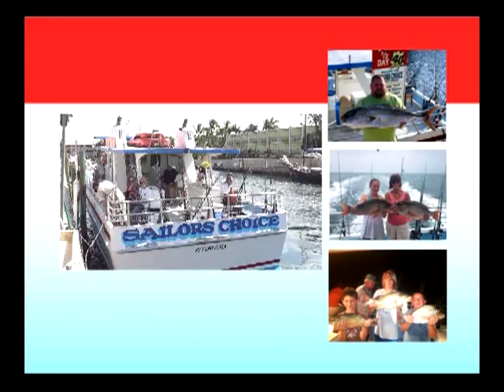Fish The Key Largo Waters Aboard "Sailors Choice" Party Fishing Boat... WEYW 19 TV & Internet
Fish The Key Largo Waters Aboard "Sailors Choice" Party Fishing Boat... Only $40.00 per person... Fishing Daily For Snapper, Grouper, Porgies, Barracuda & MORE!

"Sailors Choice" Party Fishing Boat Is A Fast & New custom built all aluminum 65' party boat. Departing daily from the beautiful Holiday Inn Marina, just a short boat ride to the fishing grounds in the Atlantic Ocean. Our daily catches are predominately snapper and grouper, but everything from amberjack to wahoo have been caught aboard the Sailors Choice. Catch and release or keep to eat. Families and children welcome, no fishing experience is required. Our courteous and friendly crew will assist you.

US Coast guard Certified 49 Passenger

Spacious Fishing Deck with Bench Seating

Clean & Modern Restrooms

Includes Rod Rental

Families Welcome

Visa & Mastercard

Kids $20.00

Business & Private Charters Available For 1/2 Day, Full Day & Night Fishing

7 DAYS A WEEK TWO TRIPS DAILY 9:00am to 1:00pm & 1:30PM to 5:30pm

NIGHT TRIPS FRIDAY & SATURDAY NIGHT 7:30 TO 12 midnight

Or Come Down To The Holiday Inn Marina at Mile Marker 100, Oceanside, Key Largo, Florida Keys